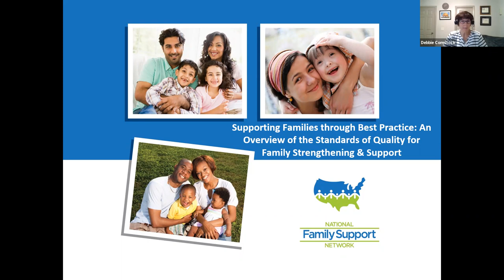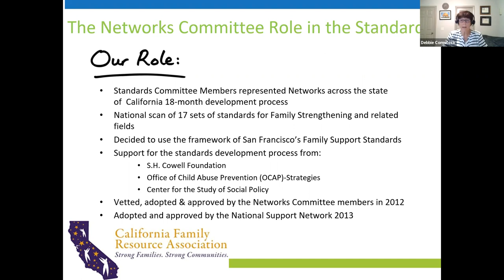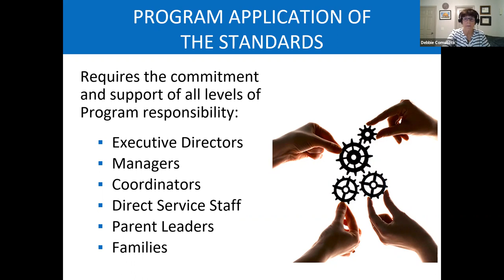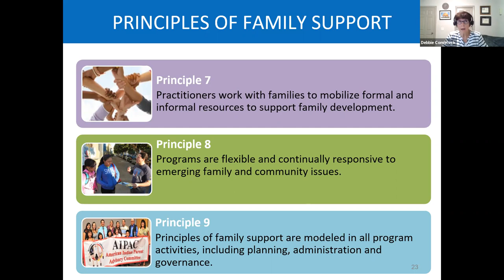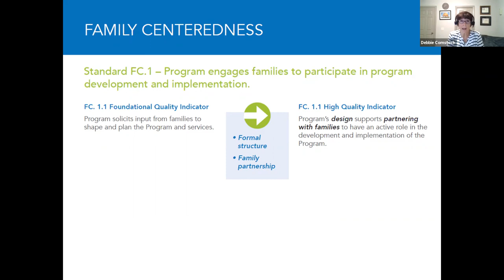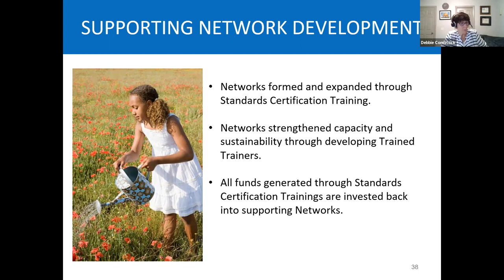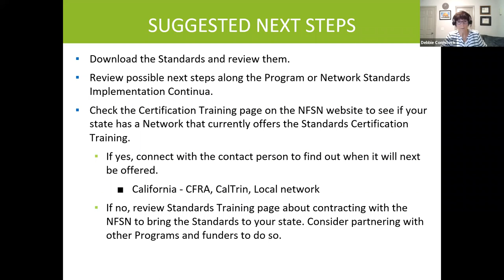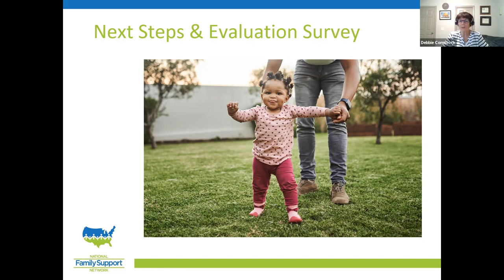An Overview of the Standards of Quality for Family Strengthening & Support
What does it mean to be a quality Family Strengthening and Support Program?
This webinar provides an overview of the nationally-adopted newly-revised version of the Standards of Quality for Family Strengthening & Support. It will include examples of how they are being implemented at the systems and program level, including through the Standards Certification Training which more than 10,300 people have successfully completed in the U.S. and Canada.